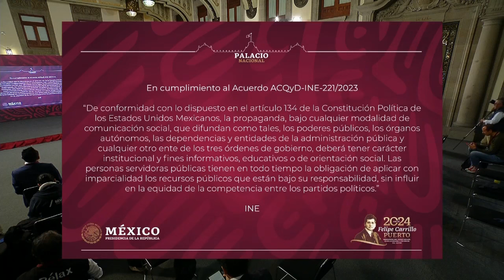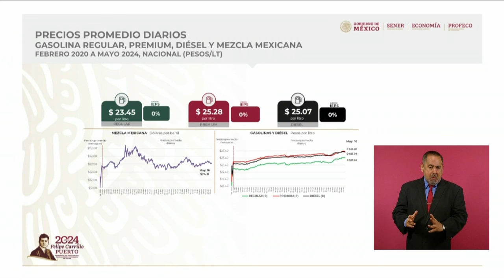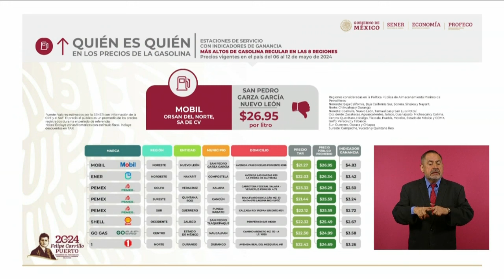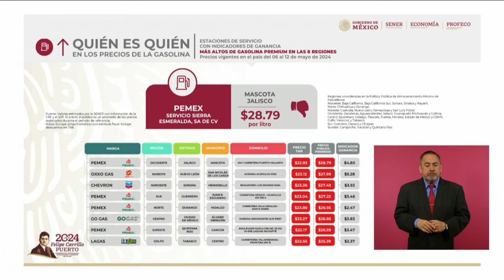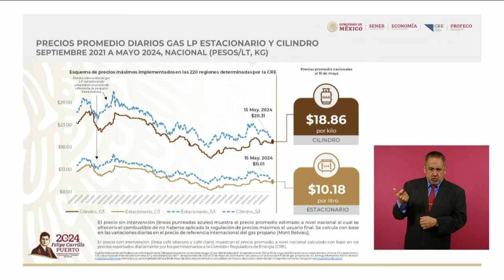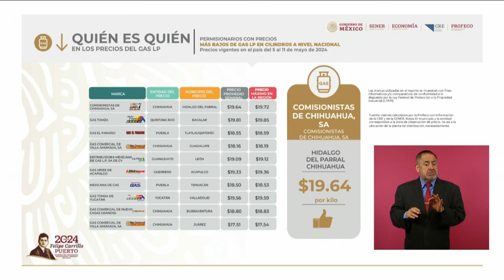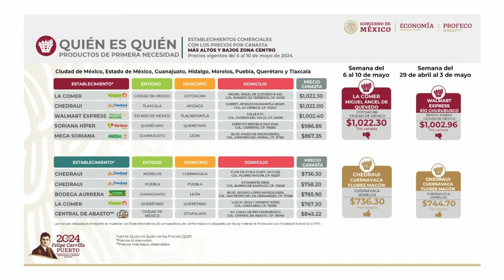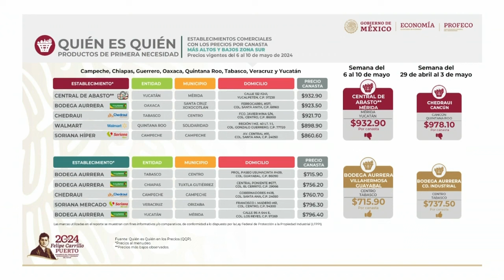MAÑANERA AMLO | 20 DE MAYO 2024